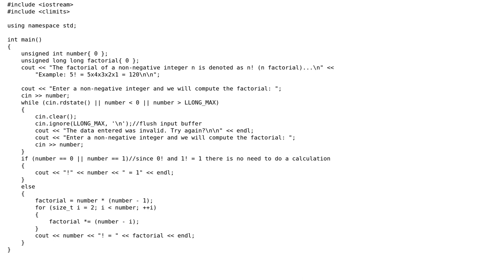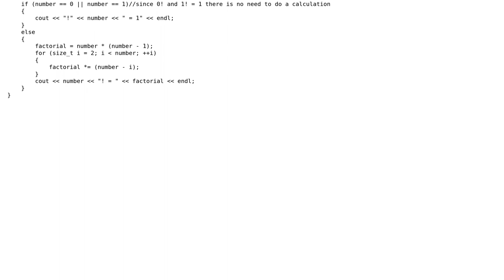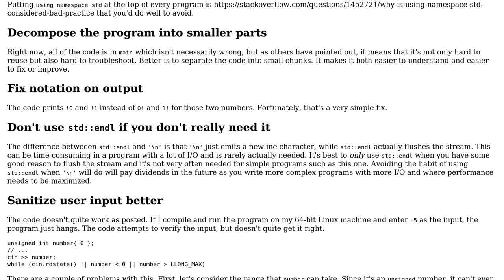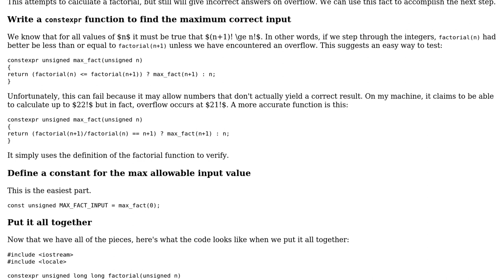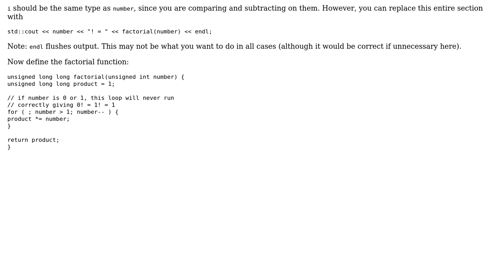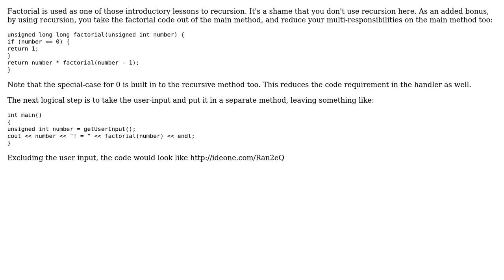Code Review: Computing factorials (4 Solutions!!)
Code Review: Computing factorials